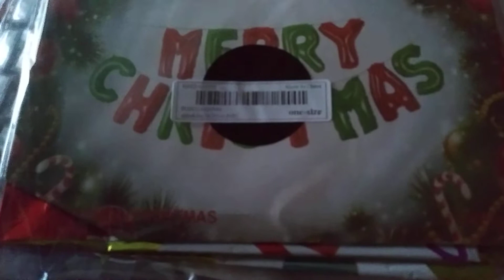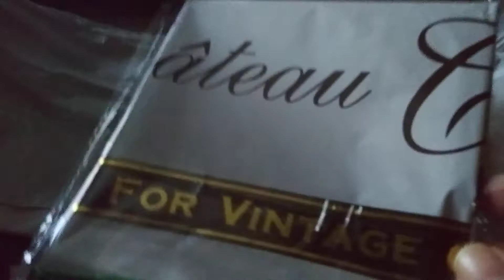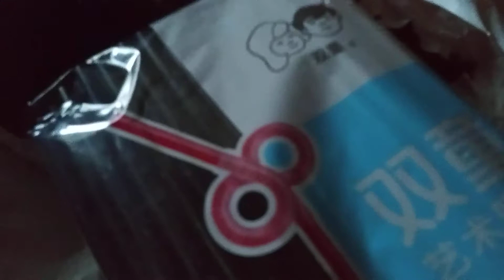Vlogmas 1 2 3 4 😆 Lo intentare Dec. 2020